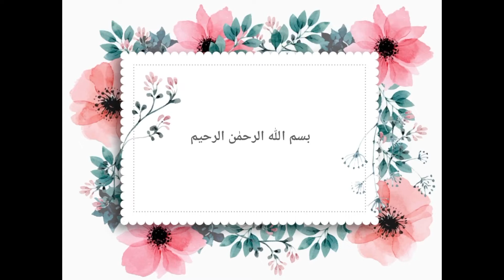Lauki/ghiye ka raita| round gourd with yogurt| by cooking & dress designed with suneela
Lauki ka raita# ghiye ka raita# how to make round gourd in yogurt#Lauki ka raita kesy bnaen#
by
cooking & dress designed with suneela